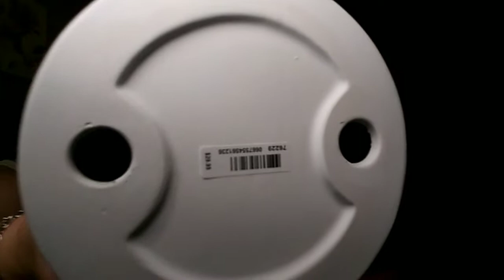**HUGE** Bath and Body Work's Haul❤👏 | What's in the box?!🤔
Hey guys sorry for the delay. We We were snowed in so we apologize for any inconvenience, so with that being said WE ARE BACK!!!👏👏

2nd Transaction: $206.68
Saves : $109.47 😍👏